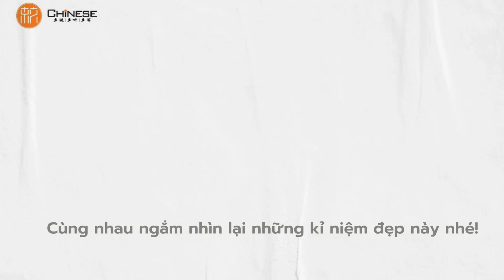Vui Tết Trung Thu cùng học viên Nhí nhà Tiếng Trung Chinese